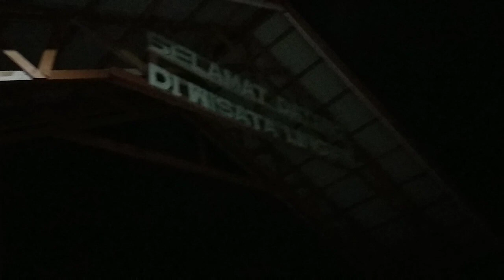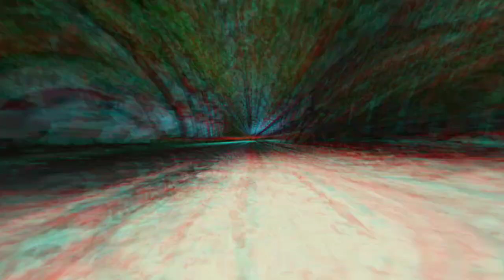Lingayan Island ( wisata Lingian) 07/08 September 2019 dgn squad bangkir